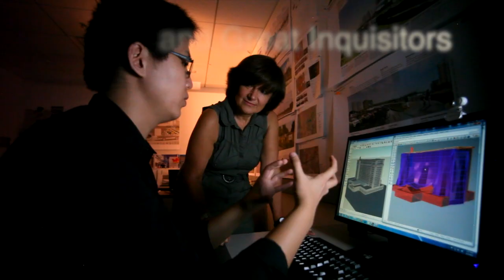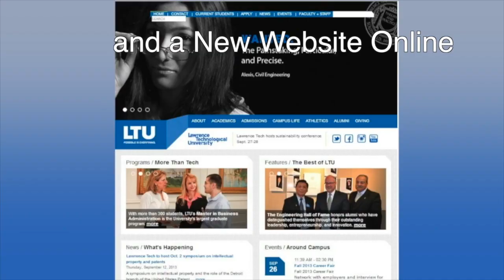LTU's Holiday Video 2013